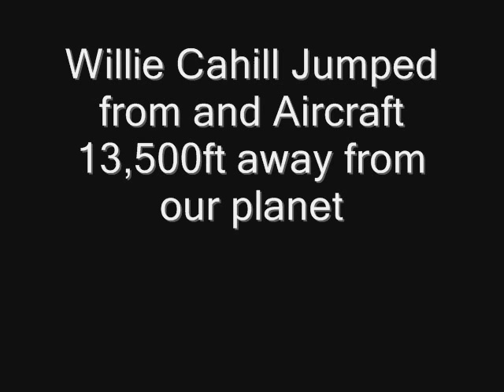Willie Cahill Goes Terminal (The Short Version)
Got Dad a tandem for his birthday and jumped with my mates John and Andy. John was tandem master and was going for a hatrick of 'mals' that day and Andy did the excellent video.